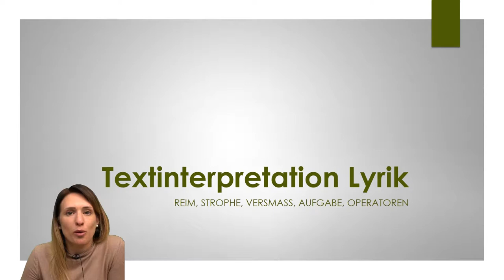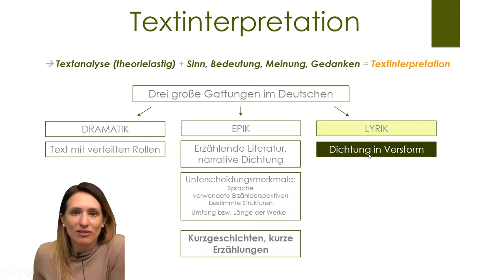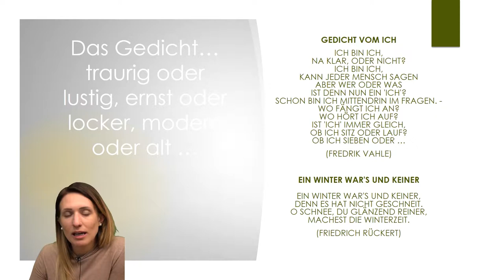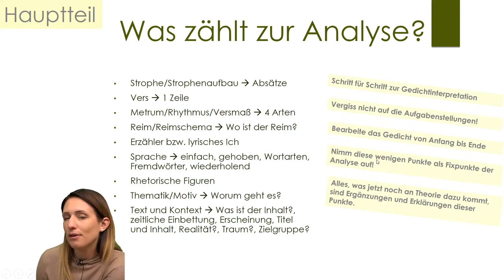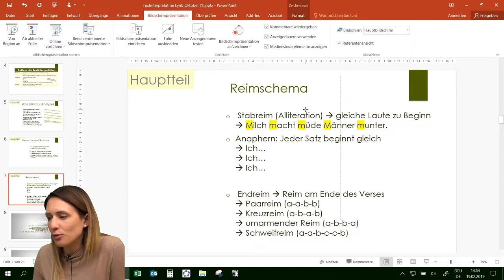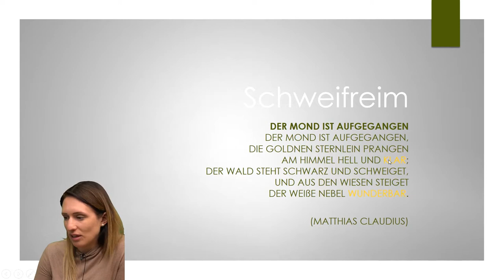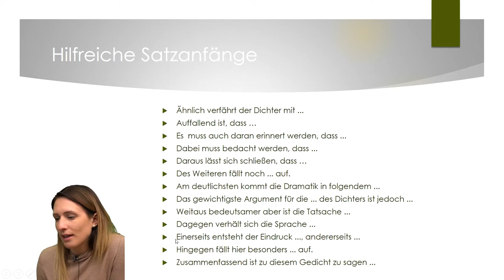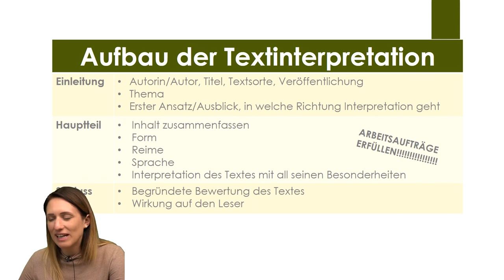Textinterpretation Lyrik (Reim, Strophe, Versmaß, ...) -- Deutsch Zentralmatura Mai 2019 #24